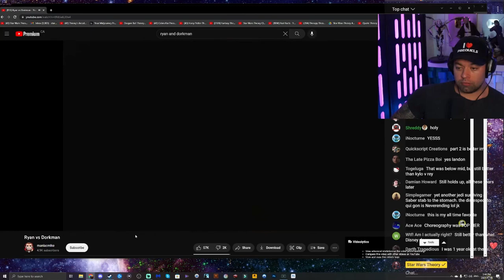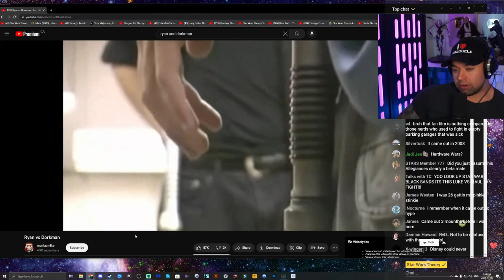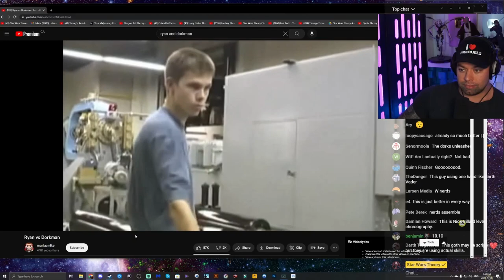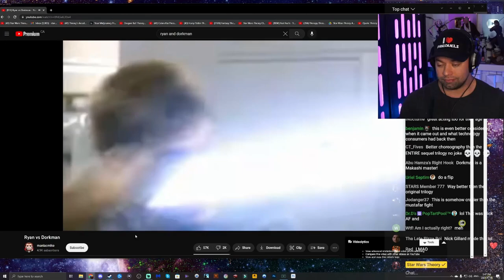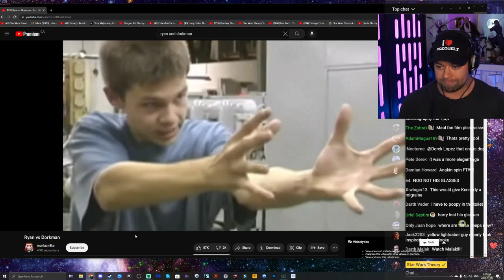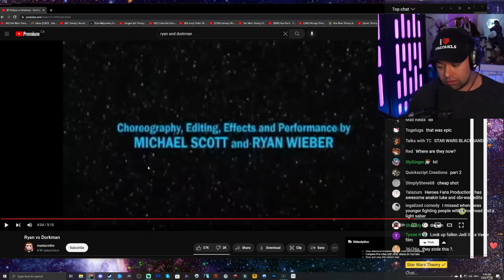Theory Reacts to Ryan vs Dorkman Fan Film